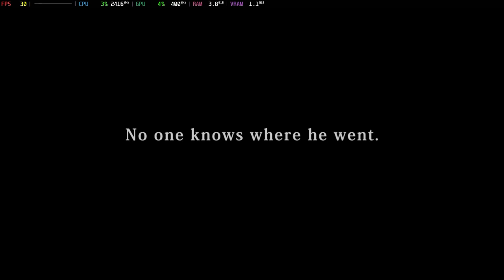Is Import Tuner Challenge Playable? Xenia Performance [GTR6 Mini PC]